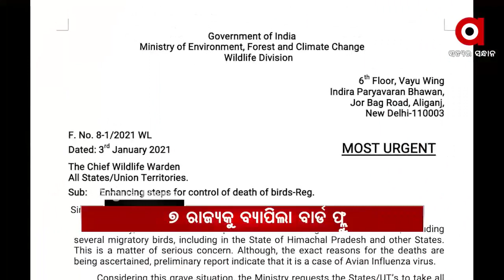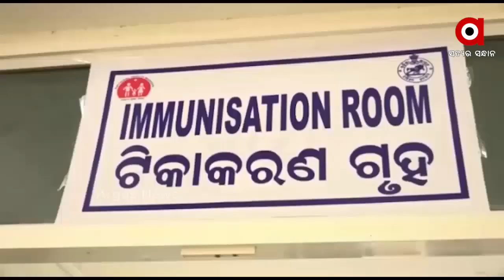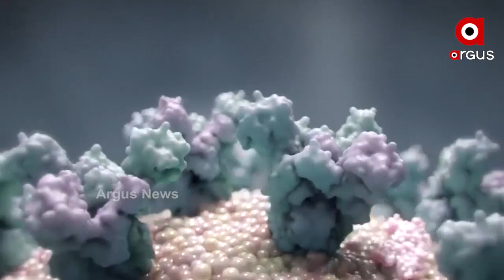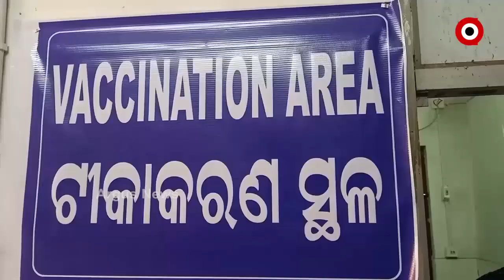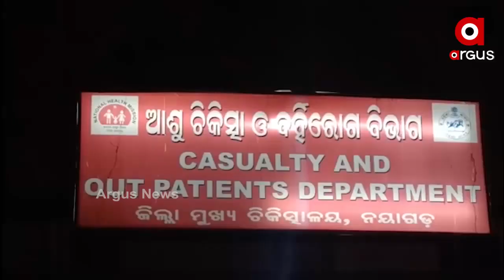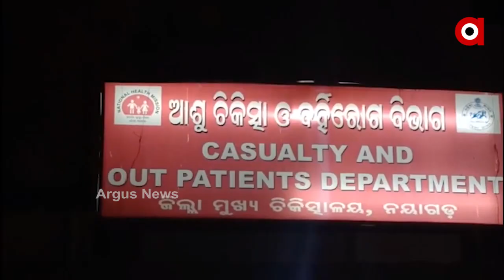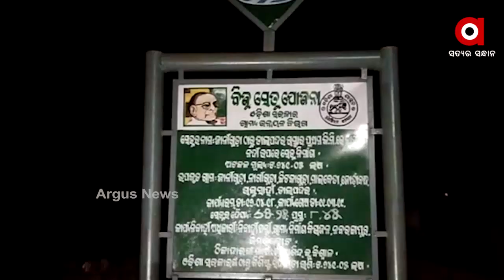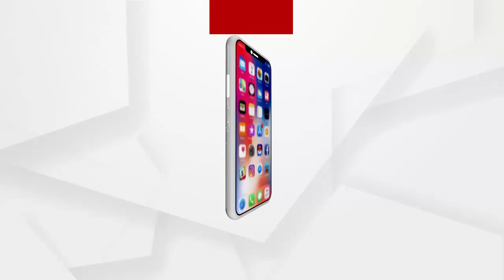Argus Update News 10Am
ବିଷାକ୍ତ ଚଣା ଶାଗ ଖାଇ ଜଣେ ମୃତ, 3 ଗୁରୁତର...
ନିଆଁରେ ପୋଡି ହୋଇ ପରିବାରର 4 ଜଣ ଗୁରୁତର...
ଉମରକୋଟରେ ବିଜୁ ସେତୁ ଭୁଶୁଡିବା ଘଟଣା...
ରଖେ ହରି ମାରେ କିଏ...
ବାର୍ଡ ଫ୍ଲୁ ଭୟ...
ସର୍ବସାଧାରଣଙ୍କ ଦର୍ଶନ ପାଇଁ ଆଜିଠୁ ଖୋଲିଲା ଧବଳେଶ୍ଵର ପୀଠ...